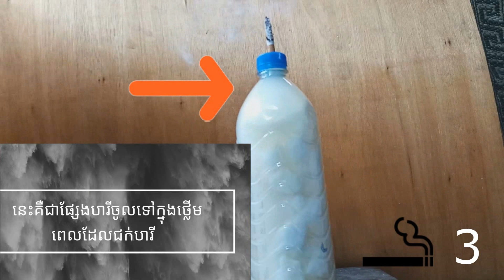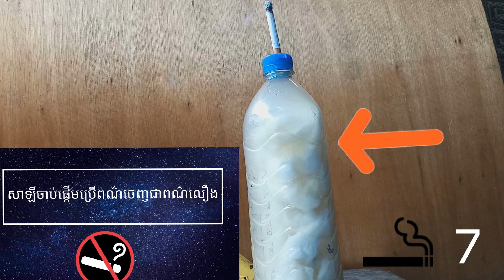Cambodia teenage boy testing smoke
សួស្ដីអ្នកទាំងអស់គ្នាស្វាគមន៍មកកាន់វីដេអូថ្
សុំទោសដែលខ្ញុំមិនបានធ្វើវីដេអូថ្មីច្រើន
នៅក្នុងវីដេអូនេះខ្ញុំពិសោធន៍បារីពេលដែលអ្នកអស់គ្នាជក់បារី 1 កញ្ចប់
វាអាចប៉ះពាល់ថ្លើមអ្នកទាំងអស់គ្នាច្រើនណាស់
ខ្ញុំមិនខានគាត់មិនឲ្យអ្នកទាំងអស់គ្នាជក់បារីឬក៏ជក់បារីដែរ
ពីព្រោះភាគច្រើនបងប្អូនខ្លះពិបាកចិត្តការធ្លាក់ទឹកចិត្តdepression
គឺពួកគាត់ជក់បារីដើម្បីឲ្យសម្រួលអារម្មណ៍